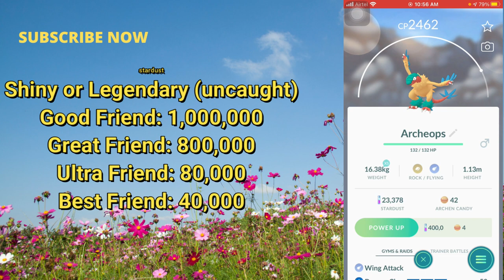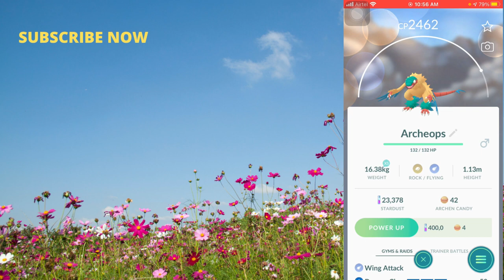Brand New GYM Nearby so HAPPY || Shiny or Legendary Trade|| Stradust cost Trade|| Pokemon go TRADE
Hello everyone
Please support here
 pokemon go raids trick
trade
trading
cost trading

About this channel:
iphone 6s
ios 14